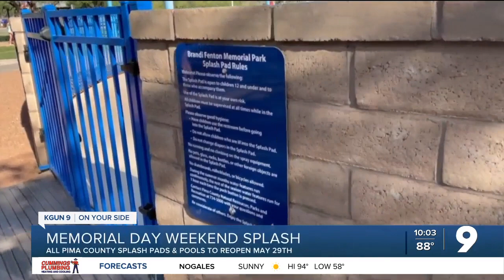Pima County pools and splash pads to reopen May 29